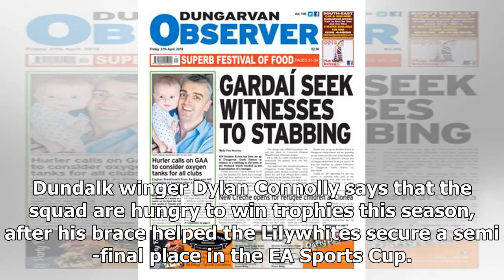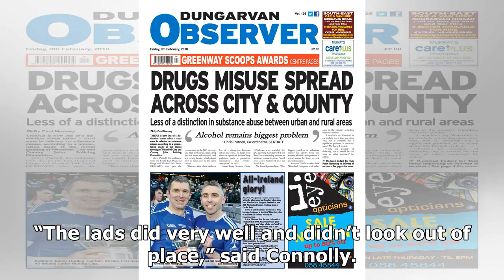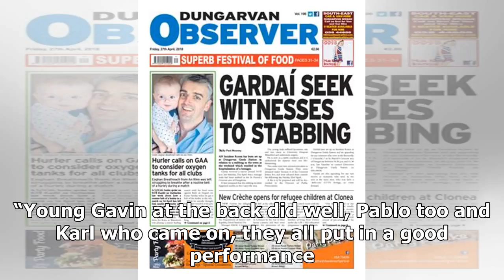Breaking News | Two-goal Connolly says Dundalk are hungry for trophies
Dundalk winger Dylan Connolly says that the squad are hungry to win trophies this season, after his brace helped the Lilywhites secure a semi-final place in the EA Sports Cup. Two well-taken first half goals set the reigning cup holders on their way to a comfortable 3-0 victory over Bohemians at Oriel Park on Tuesday, giving the Dubliner plenty to smile about after the game. “Obviously getting through to the next round is the important thing,” Connolly told dundalkfc.com. “To score two goals is ...